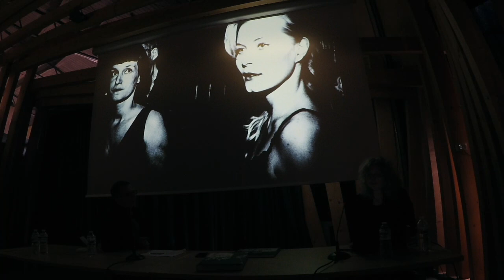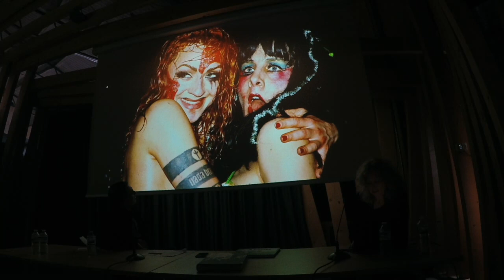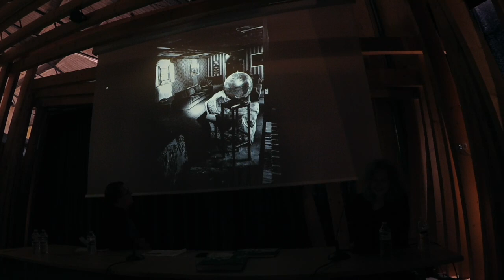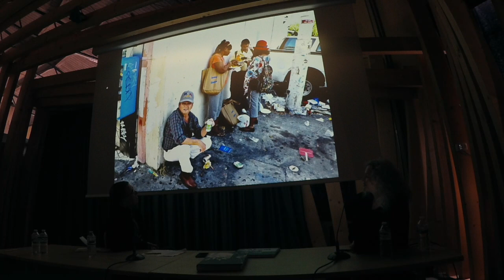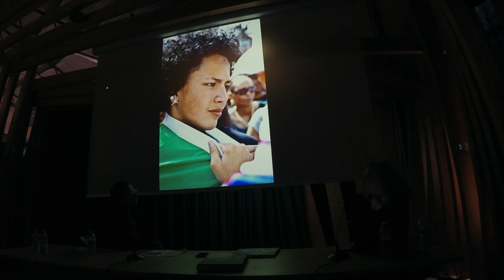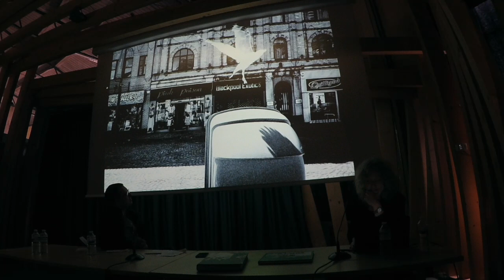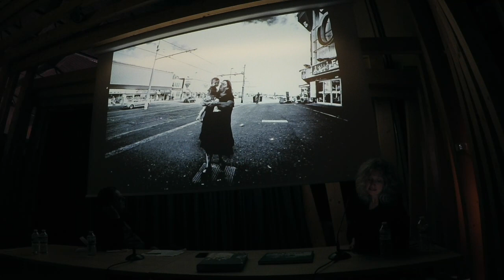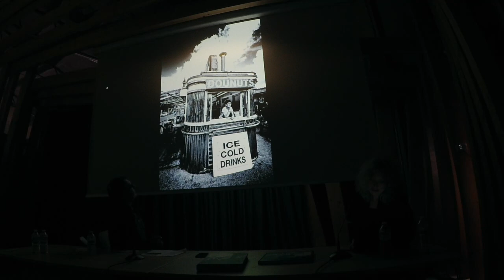LSPF 2021 - Benita Suchodrev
Benita Suchodrev speaks about her work as a street photographer